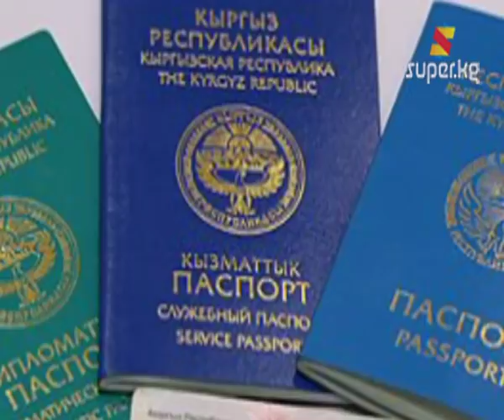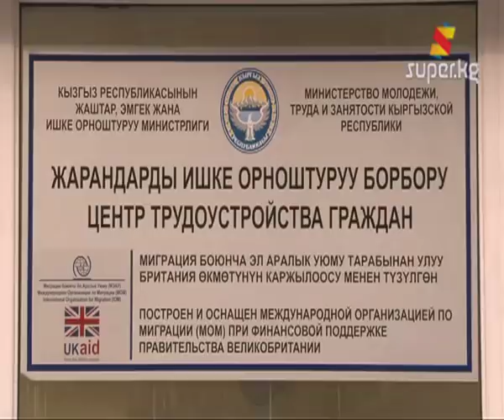Чет өлкөдөн сөөктү алып келүү же "ЖҮК 200" (Архив.18-01-2013)